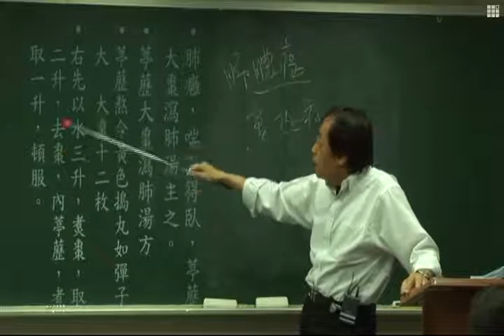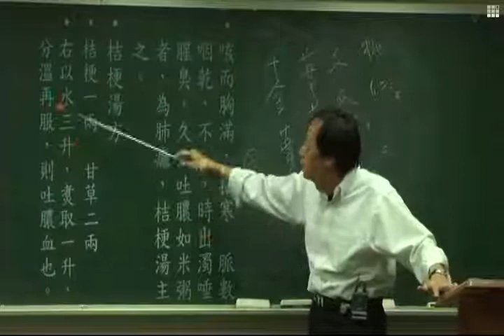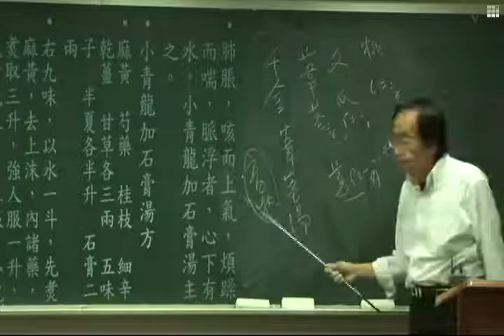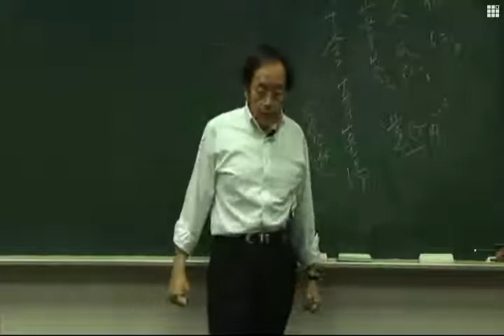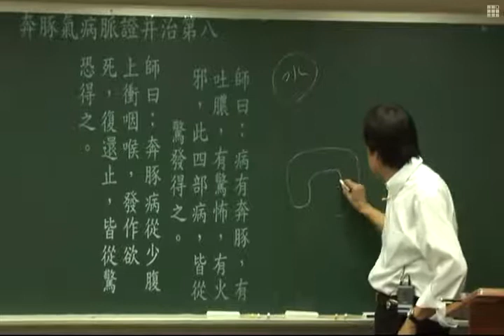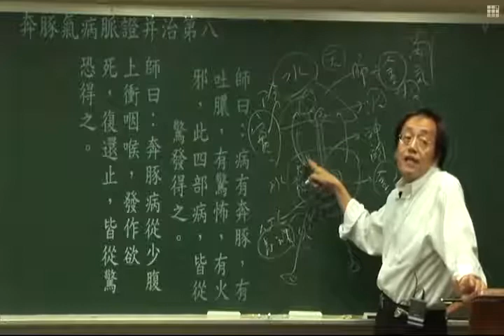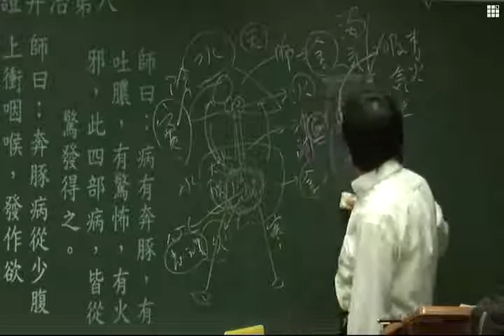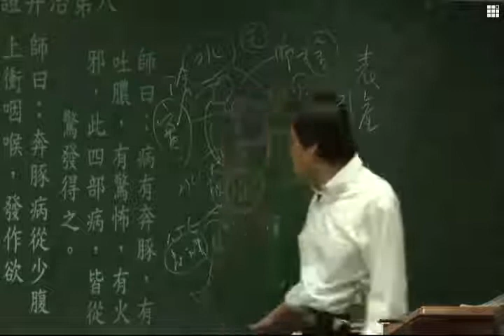倪海厦 人纪 金匮23